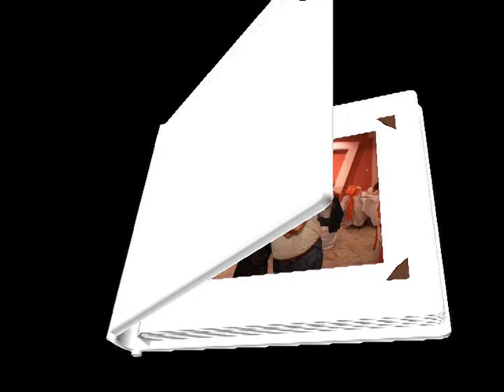Majorat Cristina ENE 2008 la Tanta si Costel Medgidia Dvd 3 5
= La fiecare 5 zile la orele 16:00 - apare cate un videoclip NOU .
Abonati-va la canal , da-ti LIKE si distribuiti mai departe sa vada toata lumea =
Asteptam parerile si ideile voastre in COMENTARII
La 20 mii de abonati vom face Dedicatii Speciale cu Numele vostru in Videoclip (revenim cu mai multe detalii cand vom avea 20 mii de abonati)
Videoclip incarcat de catre proprietar - nu copiati acest material pt ca riscati sa vi se inchida contul YouTube !!!
Urmariti-l pe Facebook pe Fanoiu de la Medgidia pt a fi la curent cu toate
Contribuie cu o donatie daca doresti apasand pe acest sau pe cont de Lei RO12 BREL 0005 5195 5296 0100 sau pe cont de valută LT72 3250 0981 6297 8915 - bic/swift REVOLT21
Multumim pt sustinere , Doamne ajuta 😇🙏😤